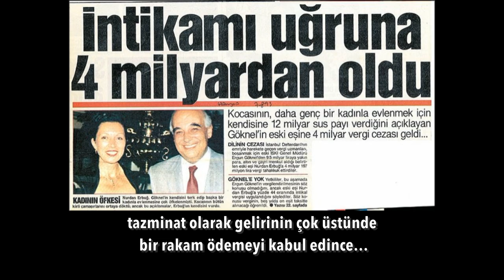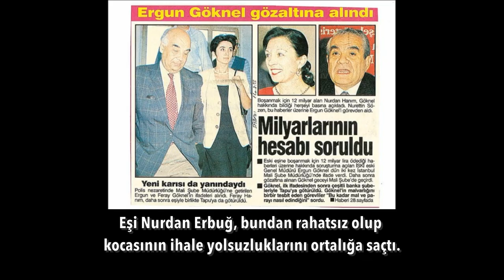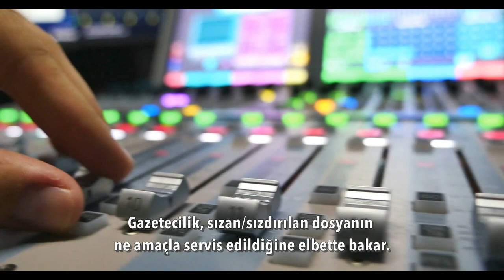İltihap patlayacak ve ortalığı cerahat götürecek..! | Tarık Toros | Analiz | 7 Temmuz 2022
7 Temmuz 2022
Analiz

• Türkiye’de gazetecilik kamu yararıyla değil olayın kime yaradığı ile ilgilidir.
• Görülen o ki: Politikacısından, yargı mensubuna… Gazetecisine kadar, hemen çoğunun kasedi var ve fütursuzca servis edilmeyi bekliyor.
• İltihap patlayacak ve ortalığı cerahat götürecek, bu kesin.
• Nihai olarak devlet dizayn edilemezse…
• İşte o zaman silahlar patlayacak.